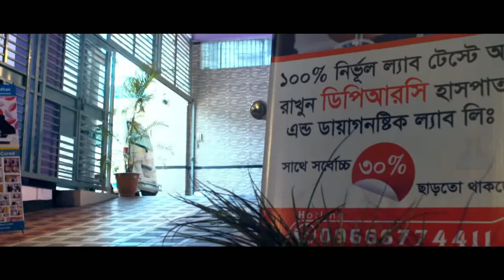বাচ্চাদের কাধেঁ ভারী ব্যাগ দিচ্ছেন? দেখুন কি বিপদ ডেকে আনছেন || Children Bag